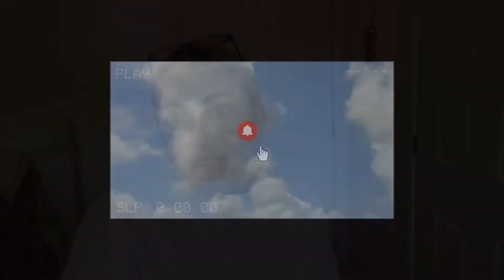What I Got For Christmas 2020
Hi Everyone,

Ellie

Xoxo